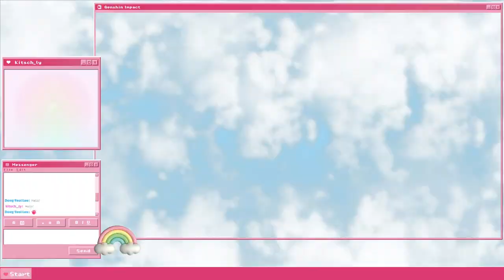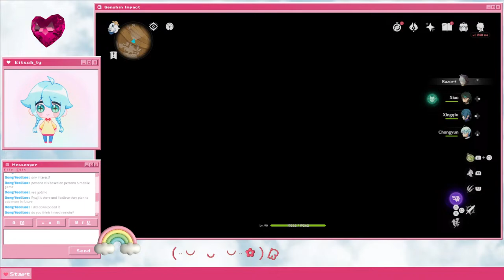Genshin Impact: Let’s Scream in the Desert TOGETHER ♡ (Stream)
Join me as I do my favorite thing, running around and wreakin' HAVOC, ya know…just girly things (°◡°♡) I’m so CLOSE to having 100% in the Sumeru Desert and I’m just relaxing while making my dreams come true!

(˵◕ω◕˵) CHAPTERS  (˵◕ω◕˵)

00:00 Stream starting soon
4:44 Stream
(´｡• ᵕ •｡`) ✧˖°  CREDITS  °˖✧(´｡• ᵕ •｡`)

GRAPHICS, TRANSITIONS, OVERLAYS, OVERLAY MUSIC, & THUMBNAIL
Dong Yeol Lee & kitsch_ly